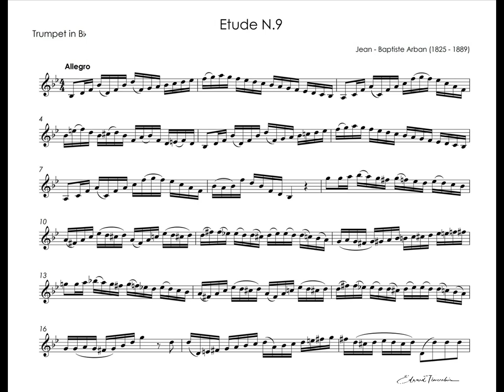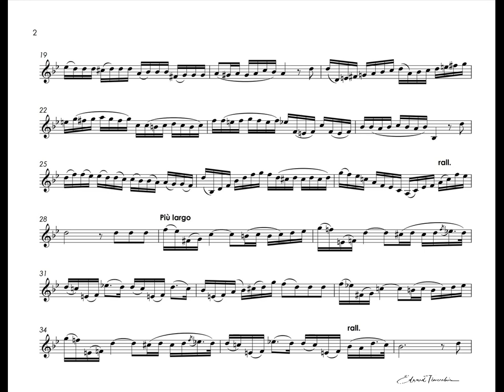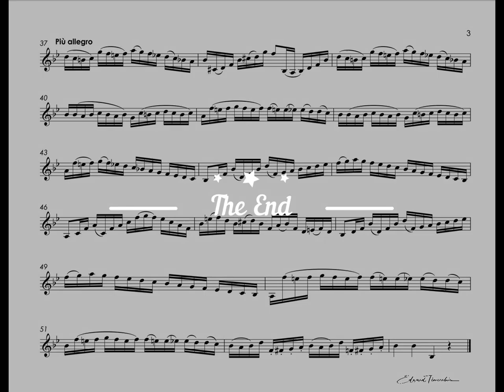Arban - Etude N.9 - Russell Gray cornet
Jean - Baptiste Arban (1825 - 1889) - Etude N.9
(from "14 characteristic studies" from Arban Complete Trumpet Method)
Russell Gray - cornet

Жан - Баптист Арбан (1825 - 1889) - Этюд N.9
( "14 характерных этюдов" из "Школы Арбана для трубы"